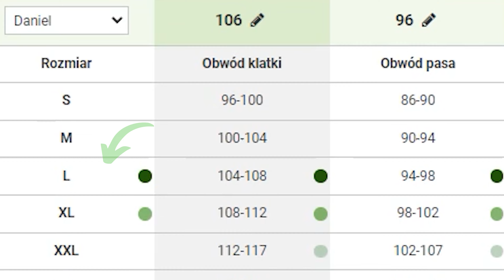KASK MOTOCYKLOWY HJC V60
W tym filmie poznasz wszystkie najważniejsze cechy kasku motocyklowego HJC V60.

HJC V60 to kask integralny, nawiązujący do popularnego wzornictwa lat 80., wyznaczający nowy wymiar stylu retro. Wykorzystując trzy rozmiary skorupy oraz innowacyjną technologię CAD, kask ten łączy lekkość z niezwykłą wytrzymałością. Możliwość adaptacji pod gogle motocyklowe sprawia, że jest idealny do użytku w terenie. Optymalna cyrkulacja powietrza jest zapewniona dzięki licznie rozmieszczonym otworom wentylacyjnym, w tym na szczęce. W kwestii bezpieczeństwa warto zwrócić uwagę na system Emergency Kit, ułatwiający dostęp do poszkodowanego w przypadku wypadku. Wyściółka SuperCool, usuwalna i antybakteryjna, zapewnia komfort i higienę podczas użytkowania. Zapięcie typu Double-D zapewnia idealne dopasowanie, a demontowalny daszek dodaje klasycznego uroku retro.